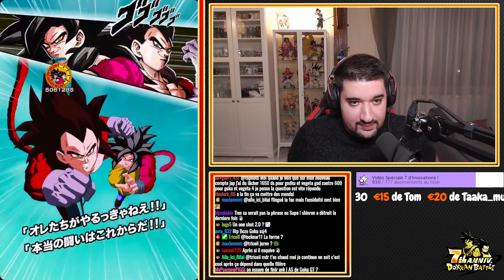BON BAH OK ! GOKU RUSH GT MISSION HÉROS GT ! CONSEILS & GAMEPLAY ! | DRAGON BALL Z DOKKAN BATTLE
Logo réalisé par El Choco !

Conseils 00:00
Gameplay 04:07